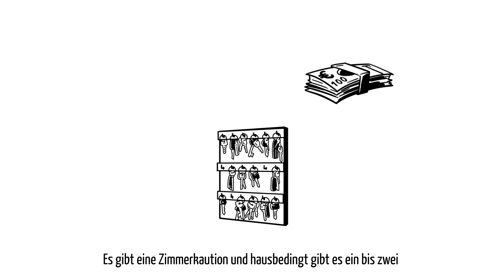E&P Unser Check-In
Wie läuft der Check-In bei E&P ab? Wir haben euch alles Wichtige zusammengefasst!